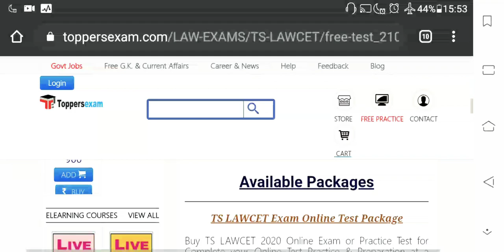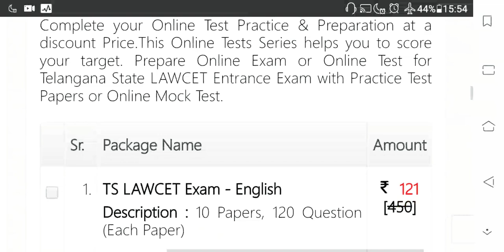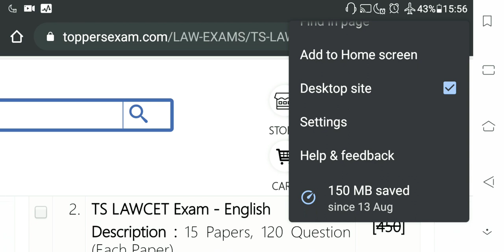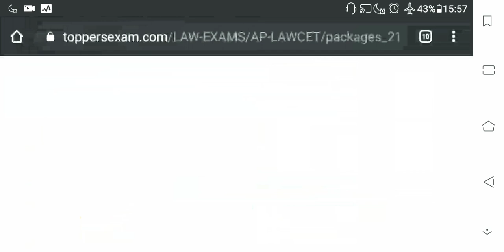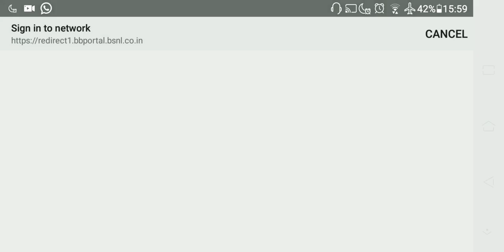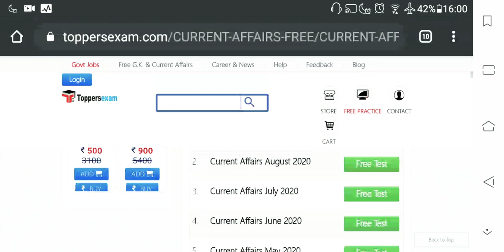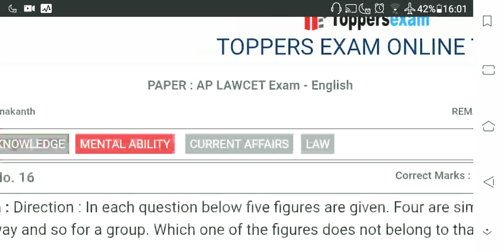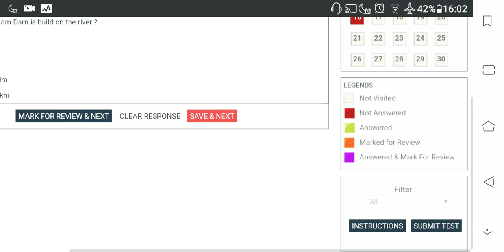15 Mock Tests TS & AP LAWCET - 2020| Free &Paid Mock Tests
NOTE : IF YOU HAVE WATCHED CONSTITUTION OF INDIA PART 1 OR PART 2 OR BOTH... THERE ARE FEW MISTAKES IN THOSE VIDEOS... PLEASE OPEN THE VIDEOS JUST BELOW AND SEE FIRST COMMENT TO CORRECT THE MISTAKES. ALSO, INFORM YOUR FRIENDS.

Also, visit lawcet preparation & LL.B. playlist for more informative videos.

WHATSAPP ME YOUR YOUR QUERIES AT 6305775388